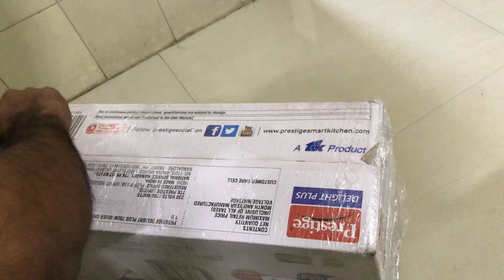Prestige Delight Plus 750 Watt Mixer Grinder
Prestige Delight Plus 750 Watt Mixer Grinder Unboxing - Malayalam